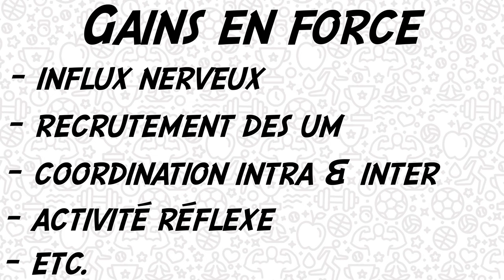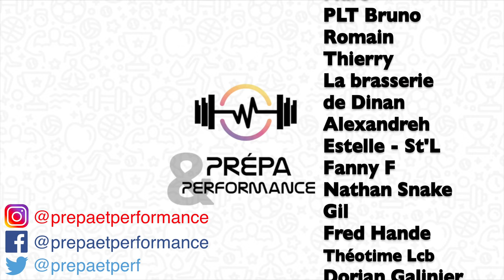JEDQ #2 : Après un mois de musculation, j’ai déjà gagné en force ! (qualités nerveuses, SNC, SNP)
Cette vidéo de la série "J'ai entendu dire que" traite des idées reçues dans le domaine de l'entraînement sportif. Aujourd'hui, nous discutons du développement de la force des premières semaines d'entraînement en musculation.

REFERENCES :
« Muscle fiber hypertrophy in response to 6 weeks of high-volume resistance training in trained young men is largely attributed to sarcoplasmic hypertrophy », Haun & al., 2019.